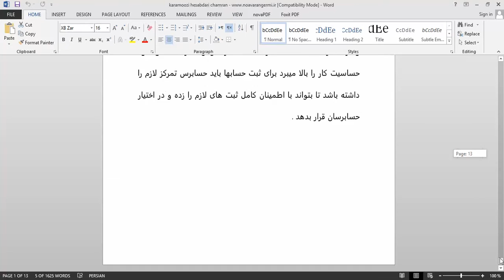گزارش کارآموزی رشته حسابداری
جهت دانلود رایگان گزارش کارآموزی رشته حسابداری به آدرس زیر مراجعه نمائید